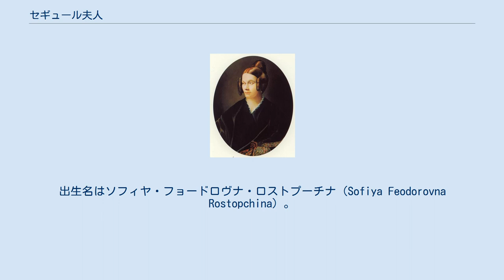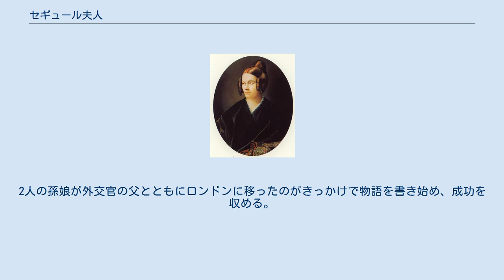セギュール夫人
1840年代に描かれたセギュール夫人像 セギュール伯爵夫人ソフィー・ロトシーヌ（Sophie Rostopchine, Comtesse de Ségur、1799年8月1日-1874年2月9日）は、フランスの童話作家。
 ロシア帝国の高官の娘としてサンクトペテルブルクに生まれる。
出生名はソフィヤ・フョードロヴナ・ロストプーチナ（Sofiya Feodorovna Rostopchina）。
父フョードル・ヴァシリエヴィチ・ロストプーチン（en、チンギス・ハンの血をひいているとも）は、パーヴェル1世治世下で外相だった。
父はナポレオン侵攻のおりモスクワ総督だったが皇帝の寵を失った（ナポレオン軍に物資を渡さないためにモスクワ大火を起こしたのを、後に市民に恨まれたとも）ため、一家とともに1816年フランスに移住し、1819年セギュール伯爵ウジェーヌ・ド・セギュール（fr）と結婚した。
パリに居を構えるが、夫に顧みられず、ノルマンディー地方のヌエットの私有地で生涯の大半を過ごすことになる（それでも子供は8人生まれ、夫にジゴーニュおばさん「mère Gigogne」とあだ名される。ジゴーニュおばさんは人形劇の登場人物で、スカートの下から沢山の子供を出す）。
童話は多くこの地方を舞台としている。
2人の孫娘が外交官の父とともにロンドンに移ったのがきっかけで物語を書き始め、成功を収める。
 ^ コトバンク